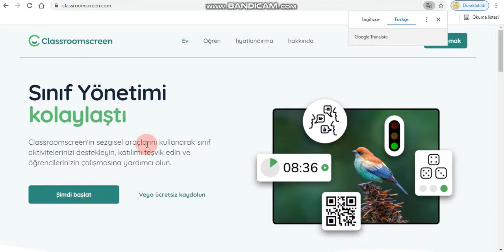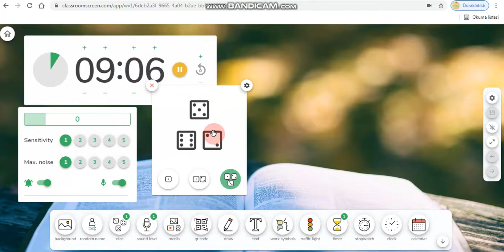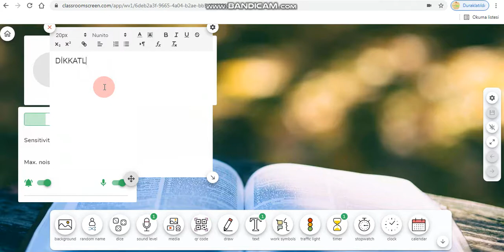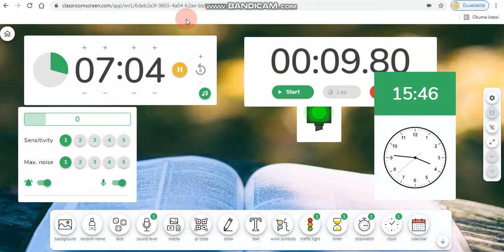CLASSROOMSCREEN ile kitap okuma saati